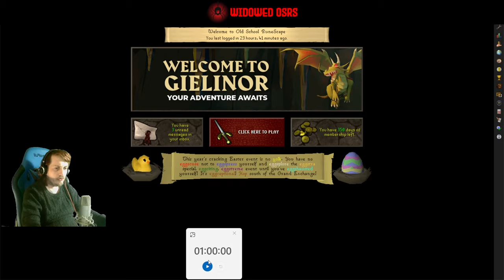Not scared of a watery boi | S2 E16 | OSRS